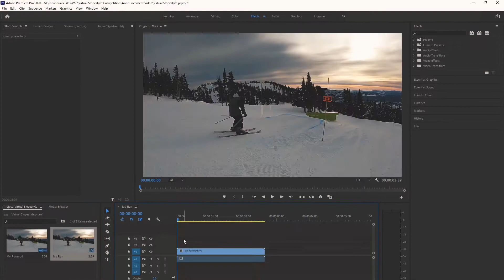Mount Washington Viewtour Event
Submit a one-run, one-film shot, slopestyle run that showcases 3 features. Upload it to our online platform between February 1st to 14th in your respective category.

Register as an athlete and you will receive a package of rules, video assets, and contest details! All participants also receive a free t-shirt!
The video submitted must be one consecutive shot from the top to the bottom of the Terrain Park Run at Mount Washington without getting on the lift again.
The video must include 3 features including one jump and one rail feature in the clip.
Upload your video to YouTube, and submit the link to our online form.